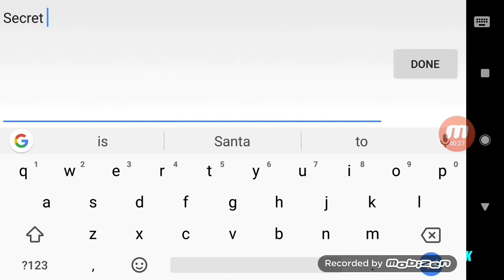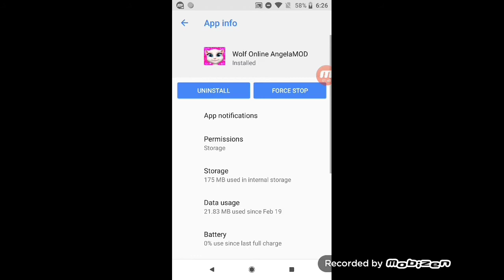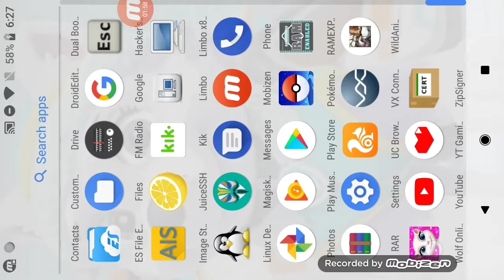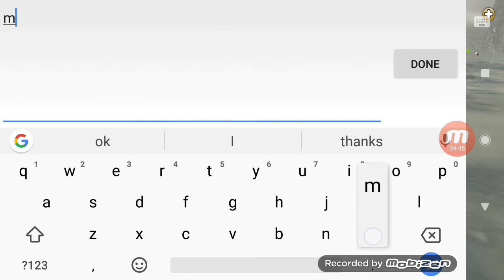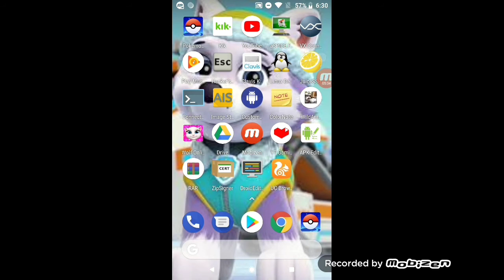Angela mod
Ket&Dany WO gave me this idea. Sub to her pls

Also Google drive Link XD